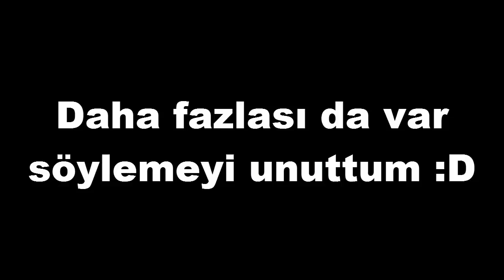3 YOUTUBER ADMİN TROLL YAPARSA! SONOYUNCU TARİHİNDEKİ EN ACIMASIZ TROLL! Minecraft Bed Wars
Dostlarım; @Farkedilmem  @gapgiaysangtao

Video İçeriği;

3 YOUTUBER ADMİN TROLL YAPARSA! SONOYUNCU TARİHİNDEKİ EN ACIMASIZ TROLL! Minecraft Bed Wars
3 YOUTUBER ADMİN TROLL YAPARSA
SONOYUNCU TARİHİNDEKİ EN ACIMASIZ TROLL
minecraft bed wars erşen şen
bed wars erşen şen
erşen şen bed wars